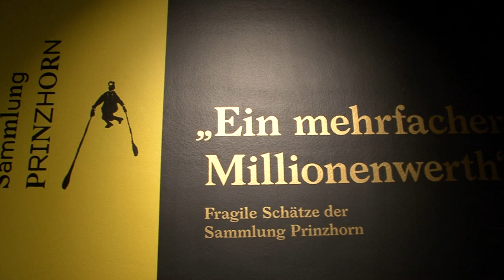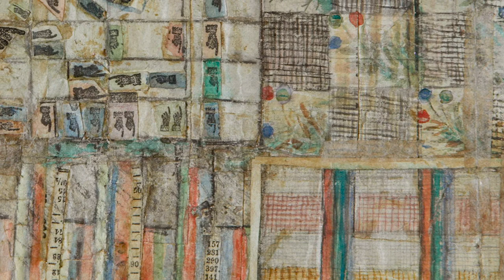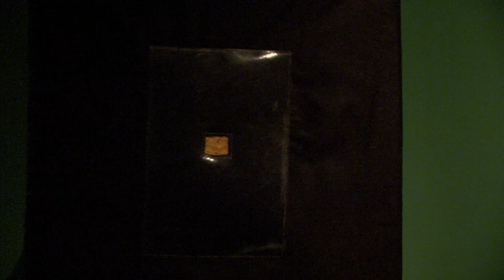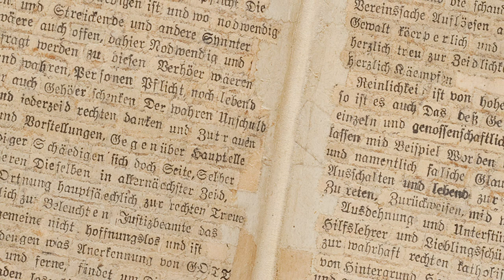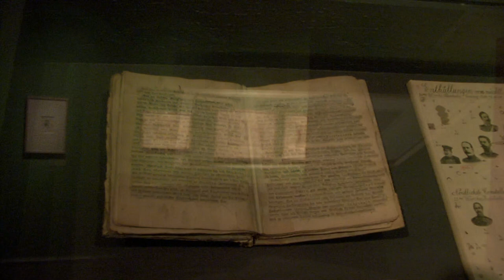“Worth More Than Many Millions“ Fragile Treasures of the Prinzhorn Collection